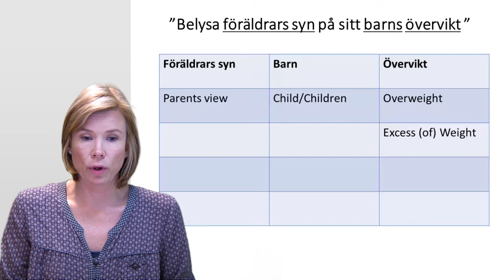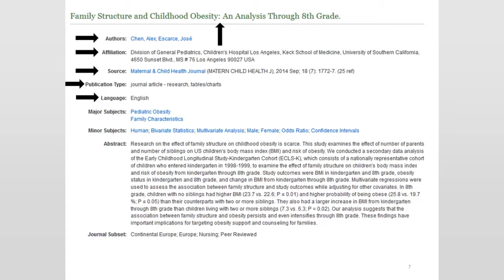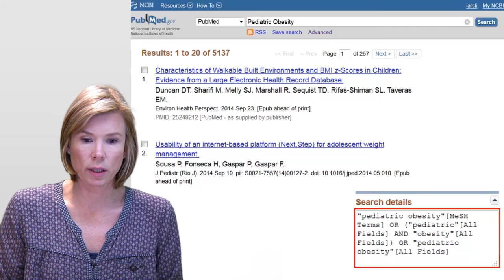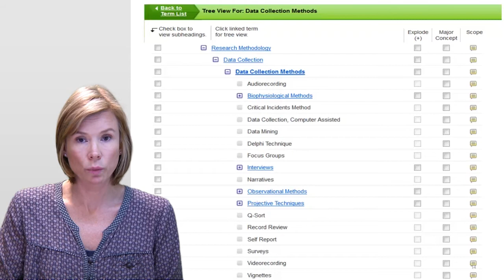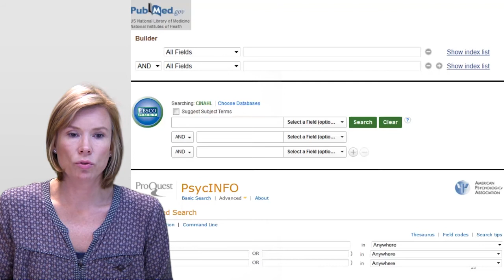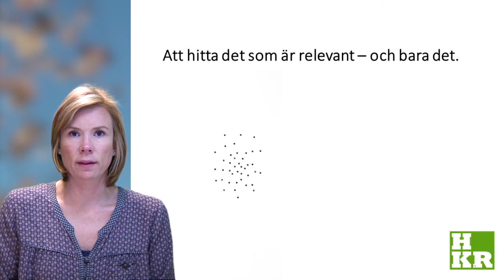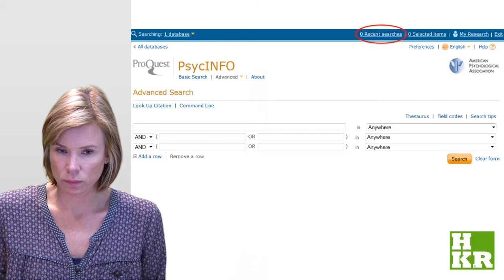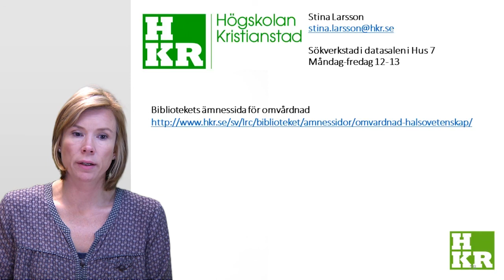Stina Larsson: Strukturerad sökning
Strukturerad sökning inom omvårdnad och hälsovetenskap.

Producerad av Stina Larsson, LärandeResursCentrum, Högskolan Kristianstad